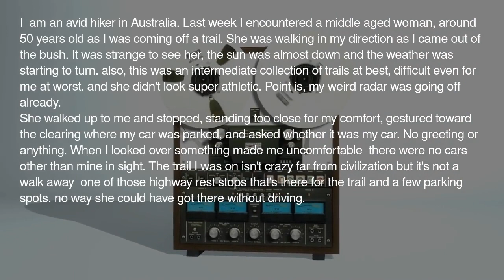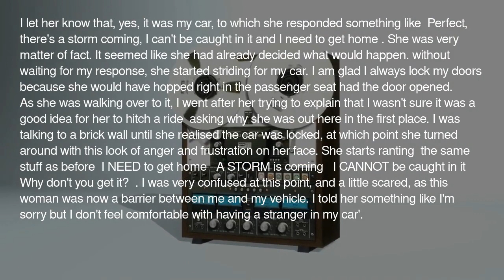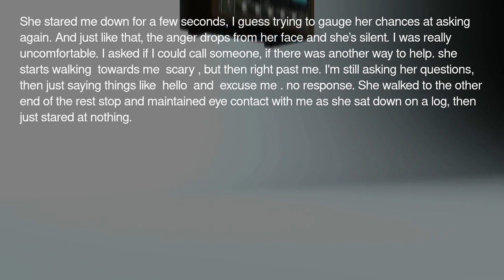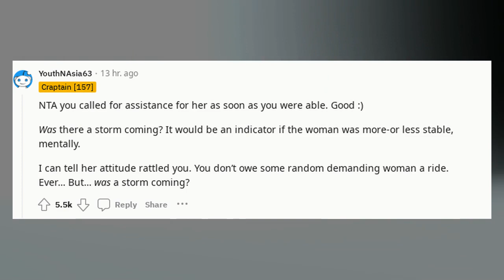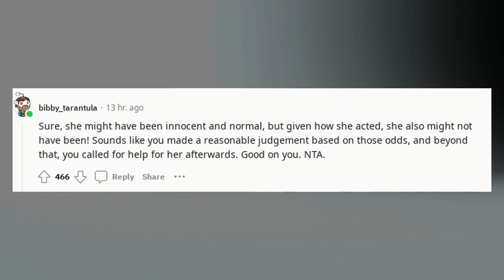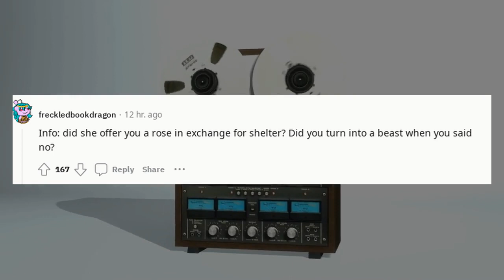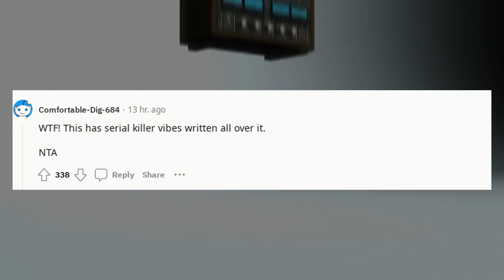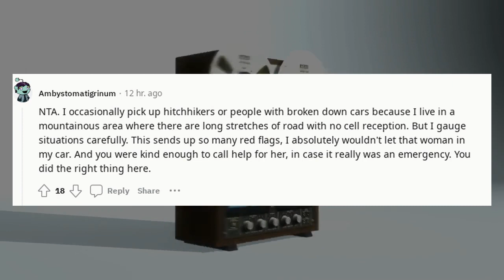Reddit stories compilation | Am I a jerk for denying an older woman shelter from a storm?